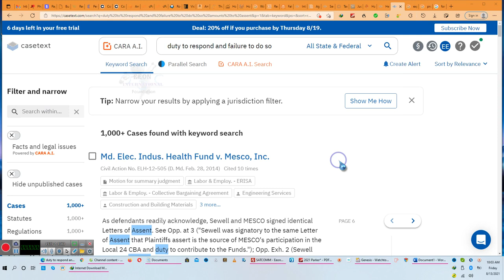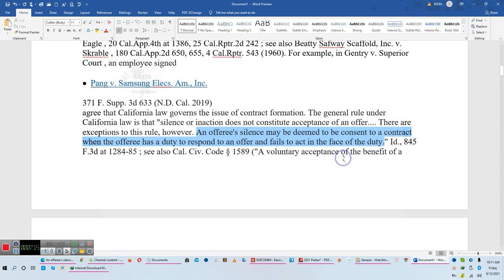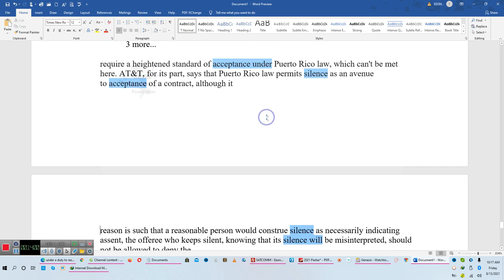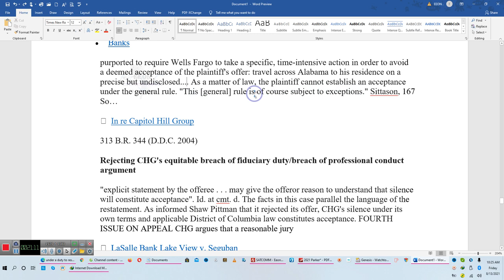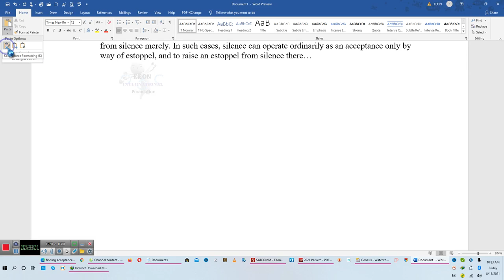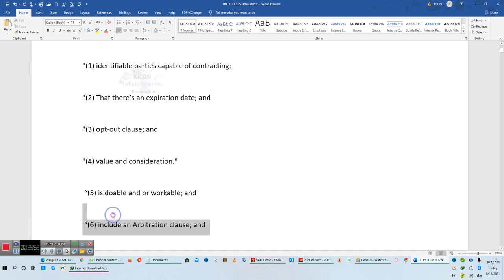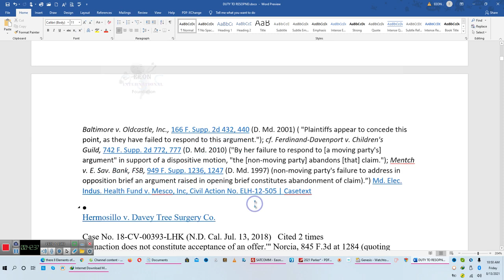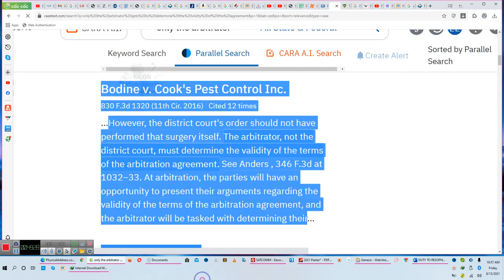Essential Elements of a ARBITRATION CONTRACT and proof that your AGREEMENTS ARE VAIID**By EeoN 08/13